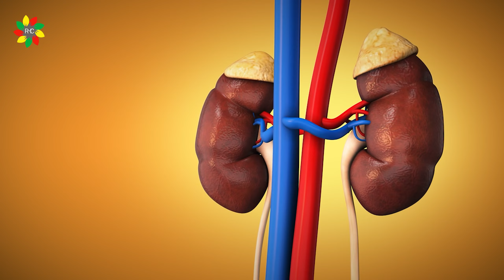मधुमेह में ये गलतियां जानलेवा हो सकती हैं | Diabetes Symptoms and Food, Diet | Diabetes Control Tips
Diabetes Symptoms and Foods, Diet | Diabetes Control Tips | Dr. Abhiinav Chaturvedii | Healthy India

🏥Rooprani Health Cares Center ► 100 Feet, Shastripuram Road, Sikandra, Agra, Uttar Pradesh 282007

🌟Connect Dr. Abhiinav Chaturvedii on Social Media🌟

Dr Abhiinav Chaturvedii explains this video is for general informational purposes only.  It should not be used to self-diagnose and it is not a substitute for a medical exam, cure, treatment, diagnosis, prescription, or recommendation.  It does not create a doctor-patient relationship between Dr. Abhiinav Chaturvedii and you.  You should not make any change in your health regimen or diet before first consulting a physician and obtaining a medical exam, diagnosis, and recommendation.  Always seek the advice of a physician or other qualified health provider with any questions you may have regarding a medical condition.